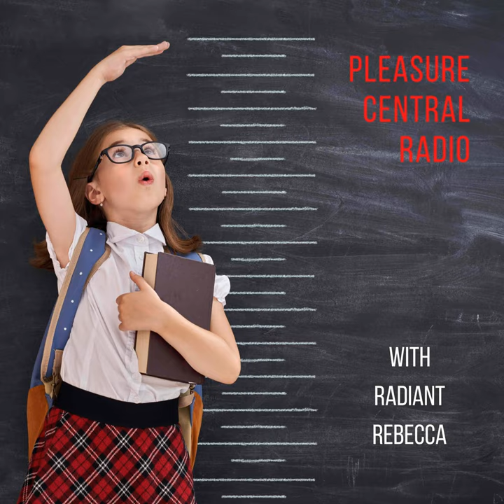105 - The Road Thus Travelled: Looking Back to move Forward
RATED PG13: Mild Language

 How often do you reflect on how far you have come? Rebecca talks about how she reviews changes over the course of her life, reflecting on the importance of self-knowledge and self-growth. Joined by Shawn, her co-host, they specifically discuss the process and how it impacts the way we approach love and life in general:

 Which people do we allow in and which ones do we let go?

 What do we value most and how would we really like to spend our time?

 This is the last episode in the  Loving Courageously Playlist - To Listen to the entire playlist, starting with Episode 098, click here.

 Think about this:

  Make a list of everything you’ve achieved over the last year that makes you proud.  How have you recently changed and how has this affected your life?  Did the achievements on the list have a positive impact on your relationships? REMINDER: If you are open about who you are with the people in your life, you give them the choice to accept you for who you are.  Given the way you have changed as a person, which choices do you have to make right now? (e.g. which ones are the most important?)  If you are going to dive deep into your shadow, then remember to take the light of self love with you so that you can be conscious of any judgements you are holding and the narratives you are telling yourself. Are those narratives even true?? Would you tolerate someone else treating a friend the way you treat yourself?  If you had to look back on your life a year from now, what do you most want to accomplish next and what do you most want for your relationships?  Keep Exploring

 Listen to  Episode 097 - Inside the Boudoir: Intimate Photography with Jody and Dawn of Black Swan Boudoir on building intimacy in your work and with clients.

 CREDITS

 Thanks for listening to Pleasure Central Radio hosted by me, Rebecca Beltran. Thanks to the co-host for this episode Shawn.

 Technical production by Creators Abroad (Catharina Joubert).

 I also get significant creative feedback from my beta listeners group. For this episode, special thanks go to Andrew, Mary, Bob and Josh. Thank you for your input. And to anyone else I might’ve missed, you are loved.

 If you’ve listened to this episode today and were intrigued by something, I would love to hear about it. What really hit home for you? Or surprised you? or maybe something from this episode helped you shift a perspective about something important?

 There’s a voice message button on the homepage of PleasureCentralRadio.com. I would love to hear what made a difference, and it’s as easy as leaving a message on my answering machine!

 I’m especially interested in any new concepts that motivated you to do anything different in your own life. I’m looking forward to hearing from you.

 Thank you for being a part of the conversation. And I look forward to your company on the next episode.

 PHOTO CREDIT for show’s main artwork to JodyRaePhotography.com

 RESOURCES

 Loving Courageously Playlist (Episode 098)

 Srini Rao’s Unmistakable Creative Podcast

 Add a link to the Creative Prime community too

  Speakpipe voicemail page URL

  053 Run Your Own Race (Write your Own Code) Episode